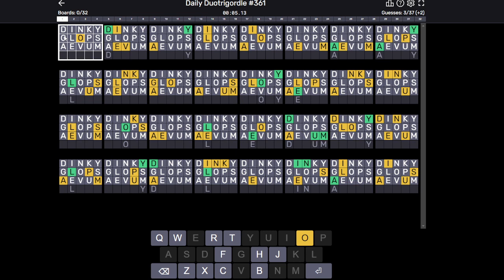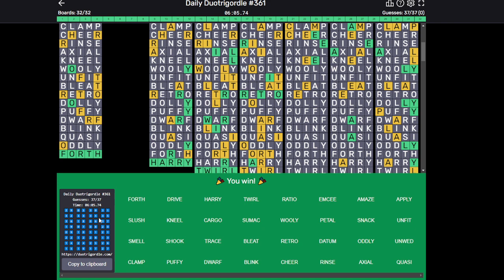Duotrigordle: Feb 26, 2023